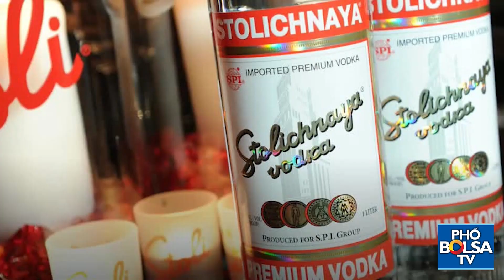Bốn công ty kiểm toán lớn nhất thế giới rút khỏi Nga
4 công ty kiểm toán lớn nhất thế giới rút khỏi Nga